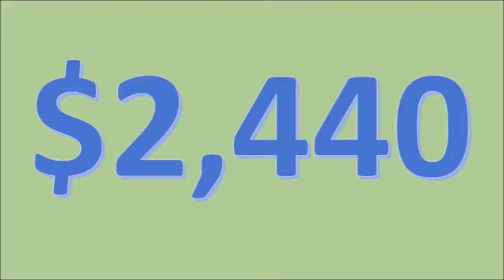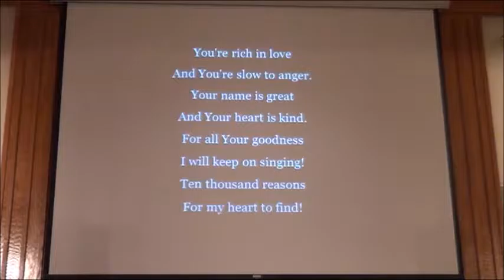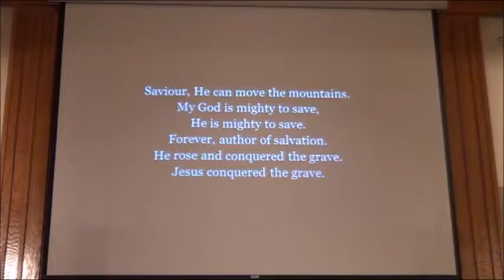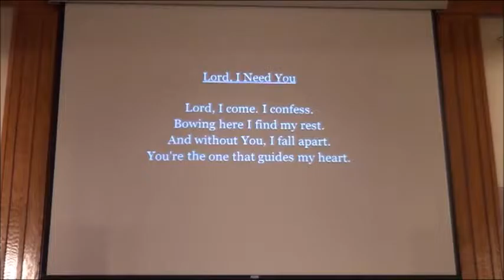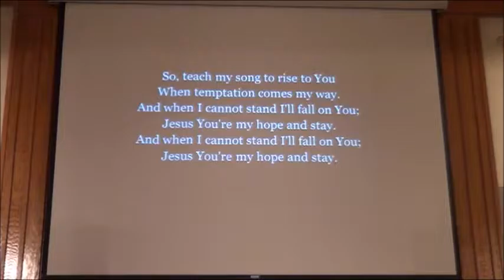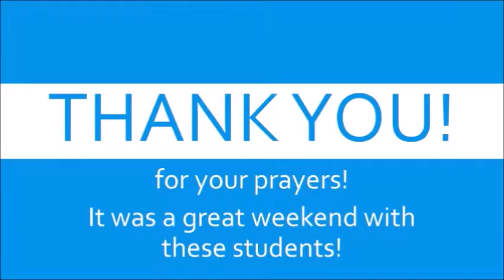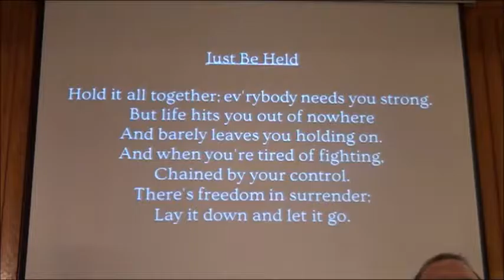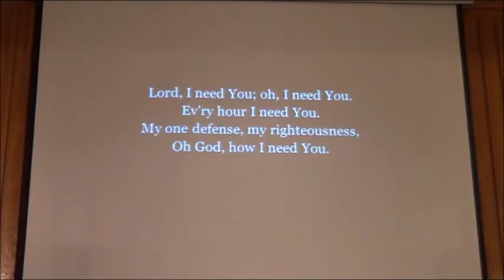FCC Worship Service 2 19 17 with Announcements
First Christian Church - North Vernon, Indiana
Anthony Sweeney, Senior Minister
February 19, 2017 - Worship Service with Announcements